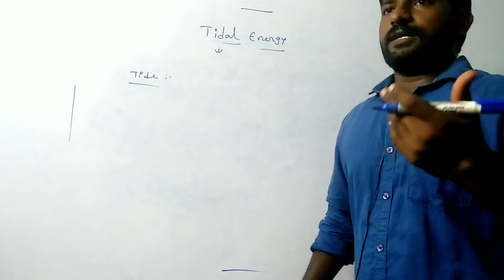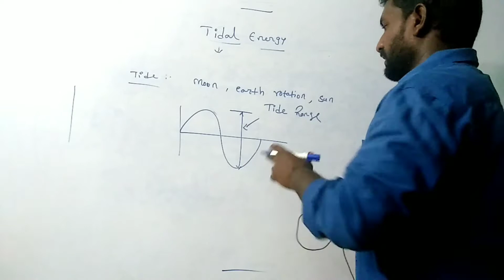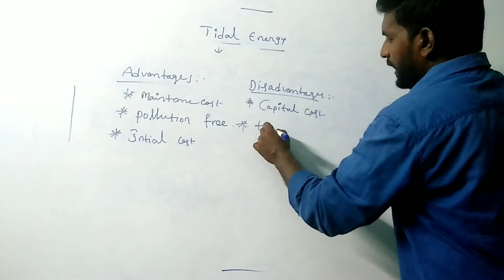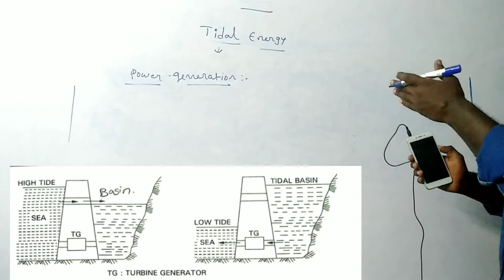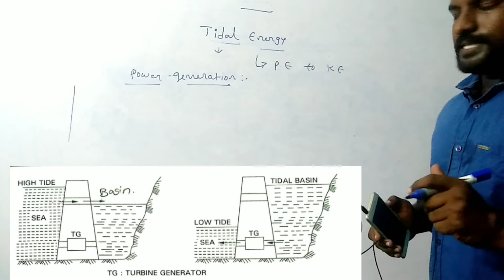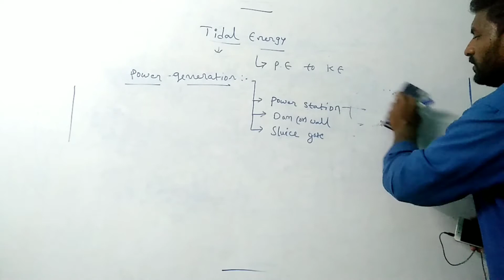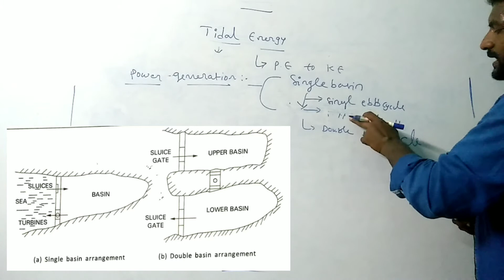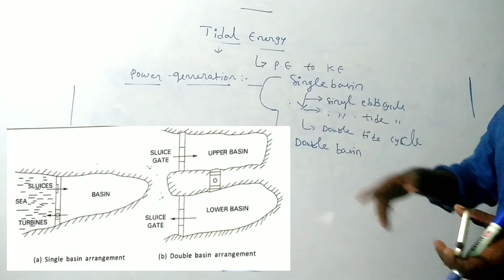Tidal Energy | ES&PPE Dhana Tutorials